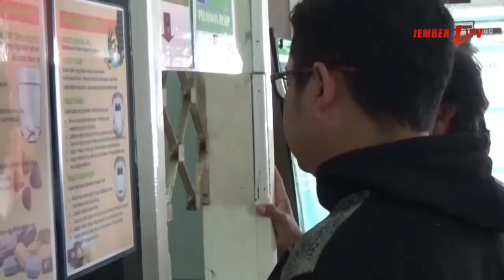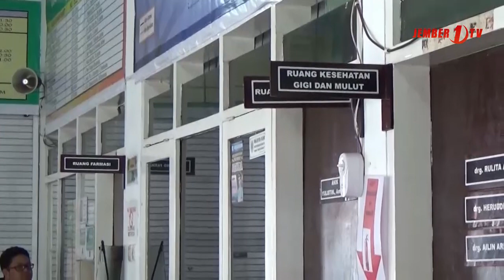Kasus Kematian Ibu Hamil di Jember Tertinggi Se Jatim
Kasus kematian ibu hamil dan melahirkan masih tinggi di Kabupaten Jember, bahkan rata-rata ada 4 kali kasus dalam setiap bulan. Data tersebut diungkapkan oleh konsultan kebidanan sosial Dokter Muhammah Murod.